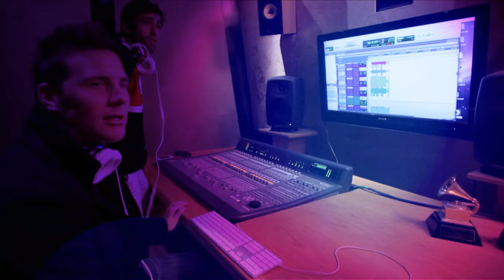Pascal & Pearce Featuring Louise Carver - Days Go By (Official Music Video)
OR

Days Go By featuring the guest vocals of Louise Carver is the brand new single from Pascal & Pearce's debut album Passport.  The album features the Top 10 hit Paper Skies (Featuring Michelle Breeze) as well as collaborations with the likes of Greg Carlin (Zebra & Giraffe), Juliet Harding (Goodluck), Tamara Dey (Flash Republic), Yoav and more + the album features an exclusive REMIX bonus disc featuring Pascal & Pearce remixes of Roger Sanchez, Above & Beyond, Ian Carey Feat Snoop Dogg, Wretch 32 feat Example, Goldfish and many more...

Directed by Warwick Allan - Mushroom Productions